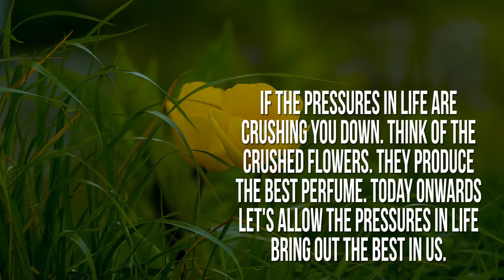Good Morning Quote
Inspiring and Motivational Quotes to Start Your Day | Good Morning Status Message | 30 Seconds